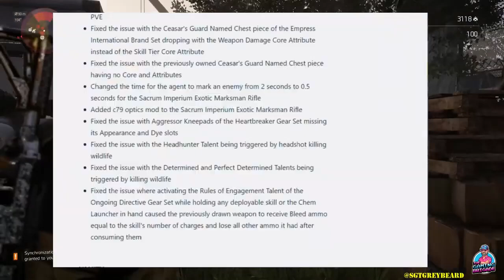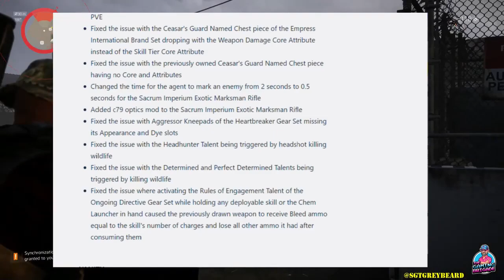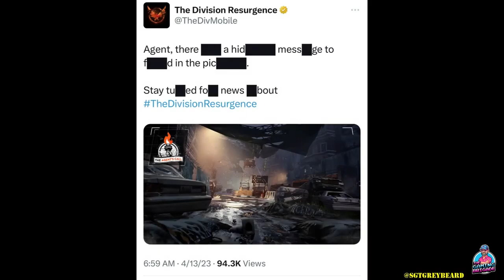The Division 2 News Update - Weapon & Gear Updates, Exotics, & MORE! - Title Update 17.2 Patch Notes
GOOD MORNING AGENTS! AS I DO EVERY MONDAY, TODAY I TAKE SOME TIME & GO OVER YOUR FEEDBACK, AS WELL AS ANSWER SOME OF THE QUESTIONS YOU'VE SENT THE CHANNEL. TITLE UPDATE 17.2 RELEASES TOMORROW!! MAJOR CHANGES TO THE GAME!!

FULL PATCH NOTES HERE!

Follow on Twitter @SgtGreyBeard